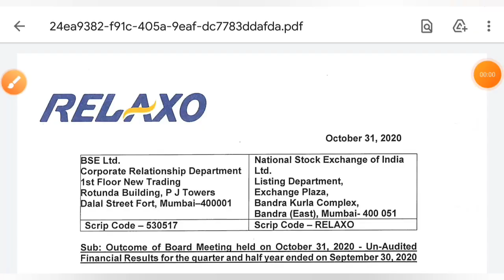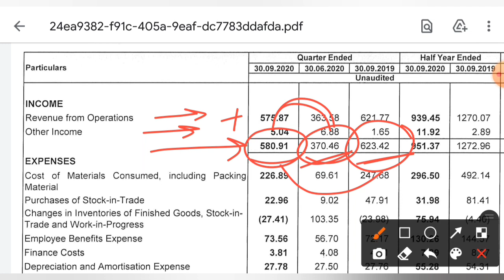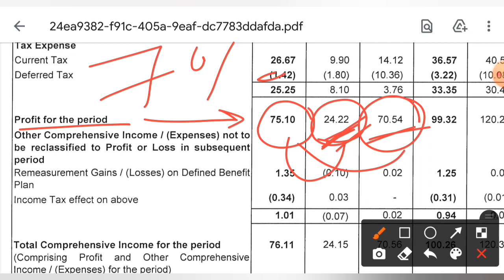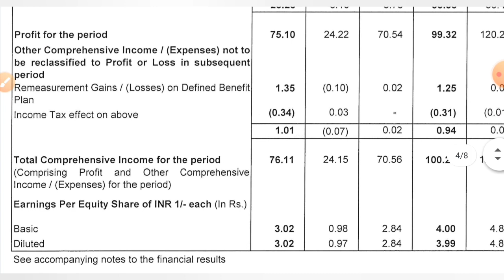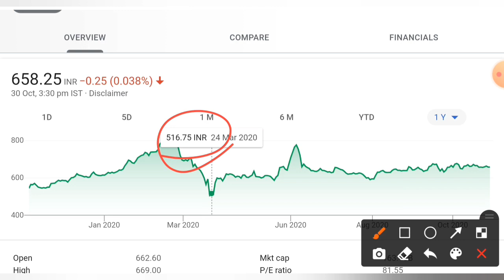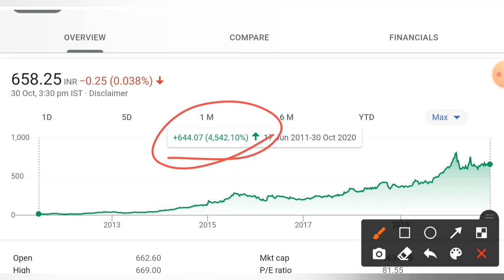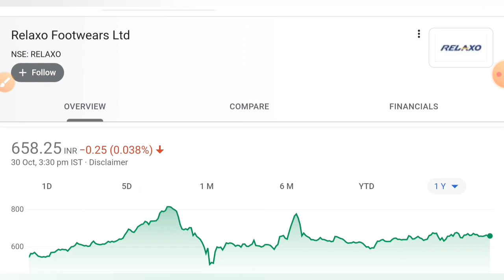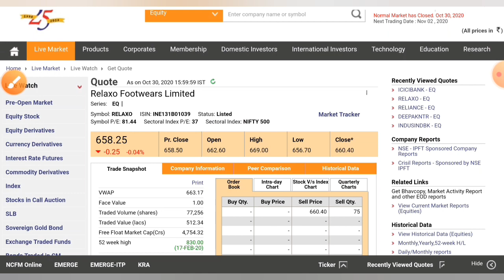RELAXO Q2 RESULTS 2020 • RELAXO SHARE PRICE TARGET ANALYSIS • RELAXO SHARE NEWS TODAY RELAXO RESULT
relaxo share levels,
relaxo footwear share news,
relaxo share quora,
relaxo footwear share q4 results,
relaxo footwear share q1 results,
relaxo share smkc,
relaxo share target,
relaxo share today,
relaxo footwear share target,
relaxo footwear share telugu,
relaxo share update,
relaxo share wealth first